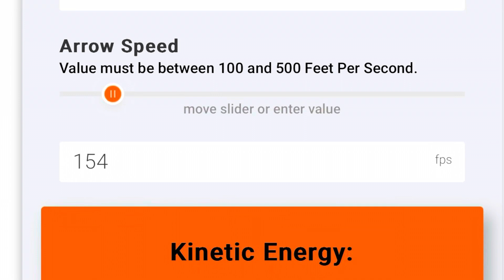Bear Super Grizzly - .41 slugs of momentum